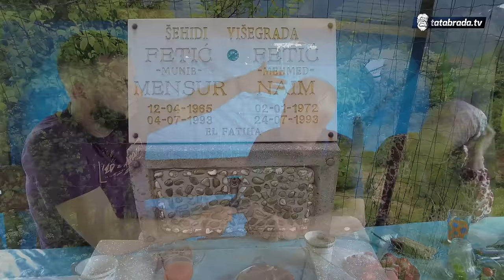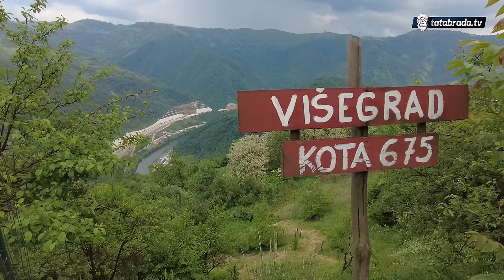''Facebook je kriv što se nekad posvađamo!''